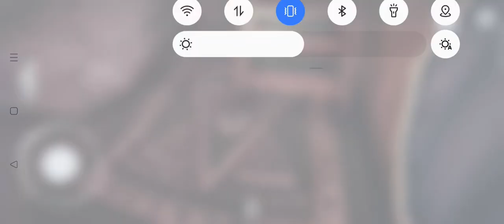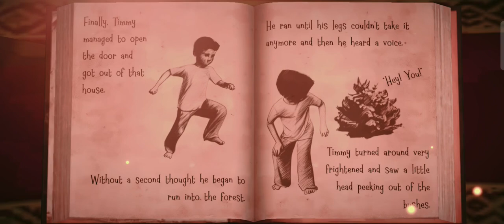"चुड़ैल के अड्डे से बच निकलो! | Witch Cry: Horror House Gameplay Hindi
"चुड़ैल के अड्डे से बच निकलो! | Witch Cry: Horror House Gameplay हिंदी में"

"Witch Cry: Horror House की भयानक दुनिया में कदम रखें, जहाँ हर कोने में एक डरावना रहस्य छुपा है! इस रोमांचक हॉरर एस्केप गेम में, हम एक रहस्यमयी घर में फंसे हैं जिसे एक खतरनाक चुड़ैल ने अपने वश में कर रखा है। हमारे साथ जुड़ें, जहाँ हम पहेलियाँ हल करेंगे, डरावनी चुनौतियों का सामना करेंगे, और चुड़ैल के चंगुल से बचने की कोशिश करेंगे! क्या हम इस डरावनी रात से बच पाएंगे? जानने के लिए देखिए!"